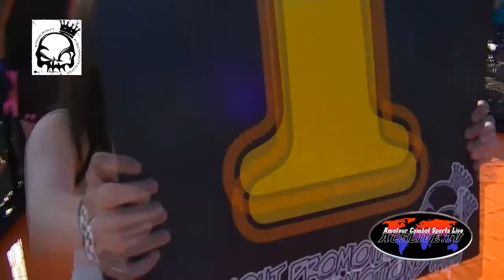FIGHT.TV Knockout MMA Sandy Corley Fight 6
We cover the entire globe not just local events @FIGHT.TV Read The FIGHT.REPORT "Knockout MMA" Sandy Corley Amateur Combat Sports Live Also Known as has jumped ahead of the game and started a Sports Network of their own. Live Fighting and FREE FIGHT VIDEOs in the cage or maybe some cool sounds from your favorite local band I've seen them cover it all.Live Mixed Martial Arts , despite what many might think, Live Mixed Martial Arts is well known across hundreds of nations all over the world. Live Mixed Martial Arts has been around for several centuries and has a very important meaning in the lives of many. It would be safe to assume that Live Mixed Martial Arts is going to be around for a long time and have an enormous impact on the lives of many people.